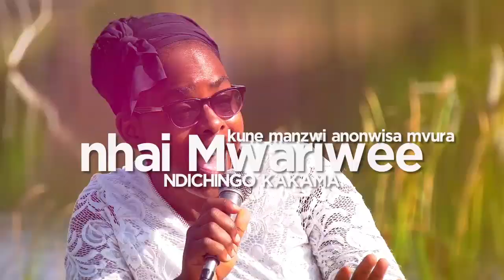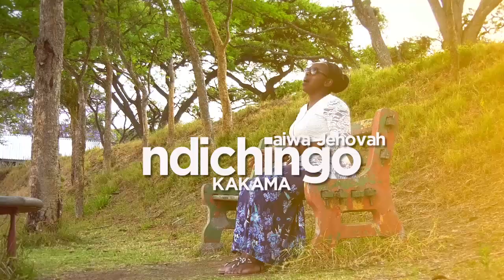Ndichingo kakama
Many times God decides to send us on missions that we are not comfortable executing. We are not the first to feel that way. Moses went through it. in much distress, trying to convince God how incapable he was to go speak to Pharaoh.
Exodus 4 v 10, And Moses said unto the Lord, O my Lord, I am not eloquent, neither heretofore, nor since thou hast spoken unto thy servant: but I am slow of speech, and of a slow tongue

Often God does it to show Himself strong. His strength is made perfect in our weakness

2 Corinthians 12 v 9, And he said unto me, My grace is sufficient for thee: for MY STRENGTH IS MADE PERFECT IN WEAKNESS. Most gladly therefore will I rather glory in my infirmities, that the power of Christ may rest upon me.